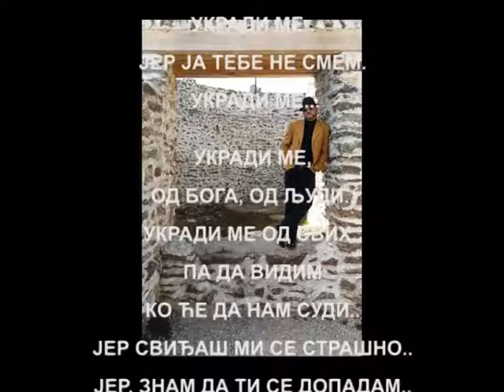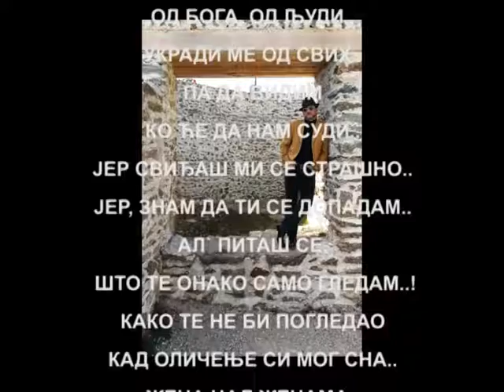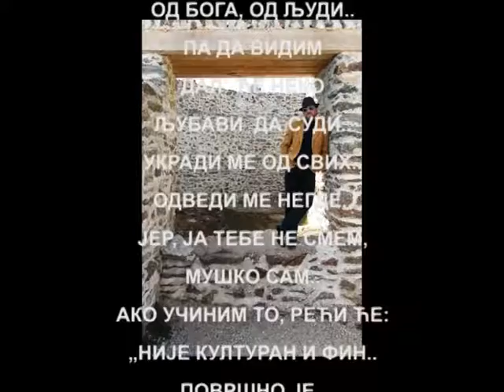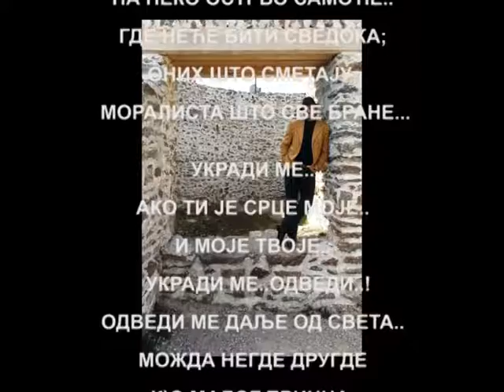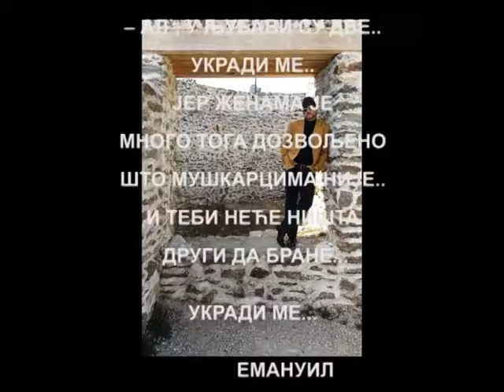"УКРАДИ МЕ.." од Емануила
Укради ме..
јер ја тебе не смем.
 Укради ме..

Укради ме,
од Бога, од људи..
укради ме од свих..